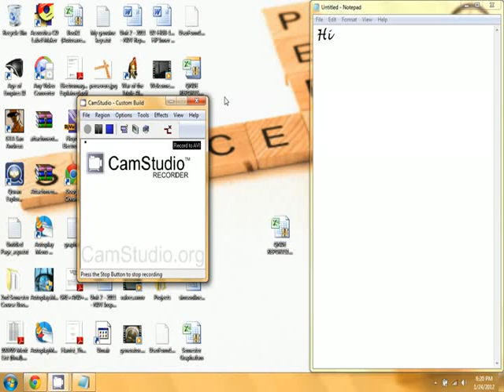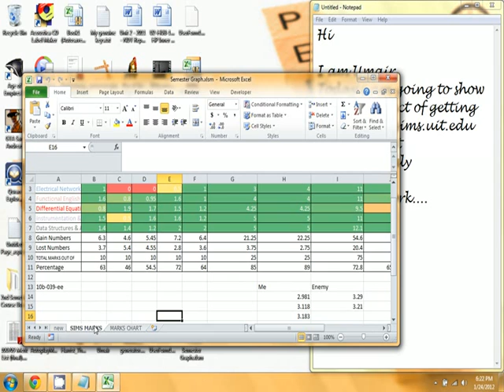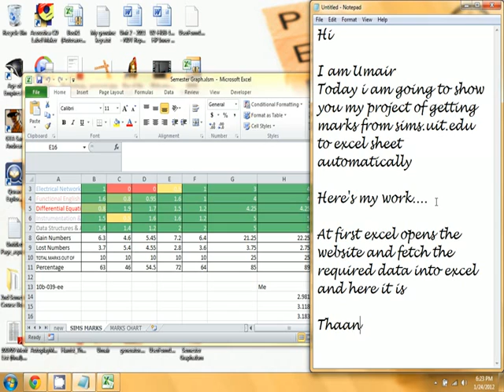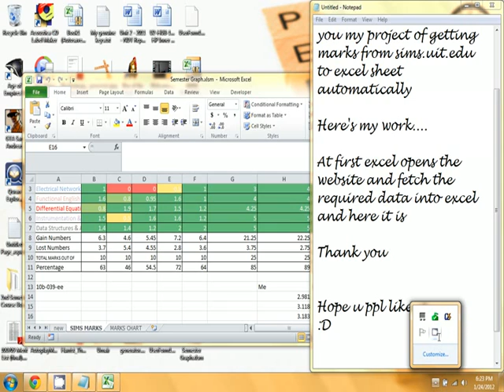Sims.uit.edu automatically UIT (Usman Institute of Tecnology)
Sims.uit.edu Marks Export to EXCEL Made By MUHAMMAD UMAIR